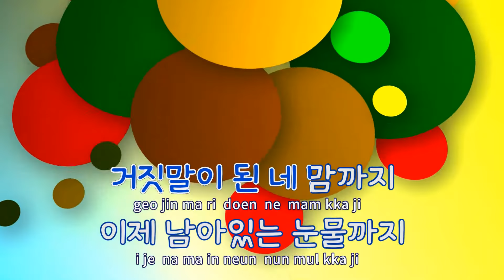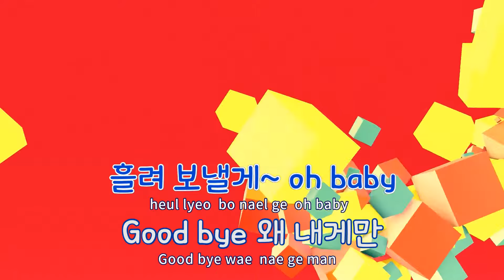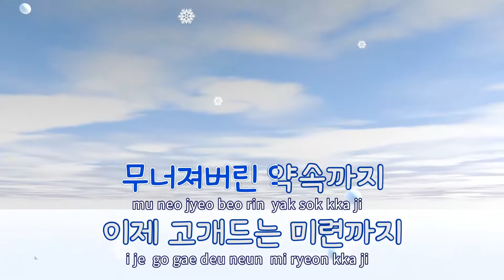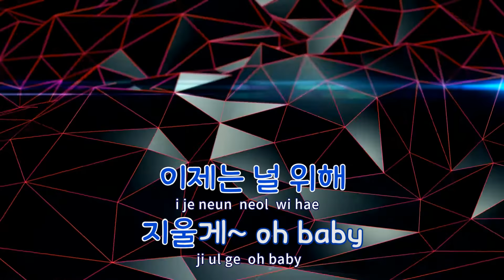[TJ노래방] Memorize(메모라이즈) - XING / TJ Karaoke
Memorize(메모라이즈)  --  XING